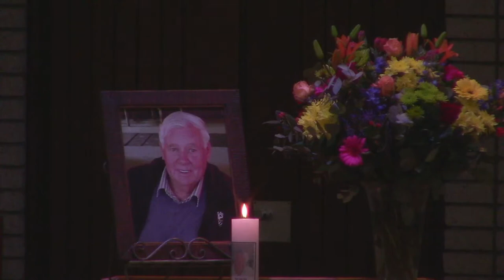22 September Gedenkdiens - Piet van Zyl (14:00) - La Rochelle Gemeente